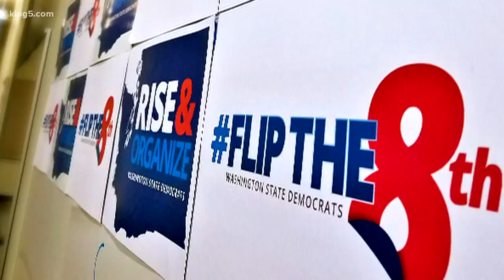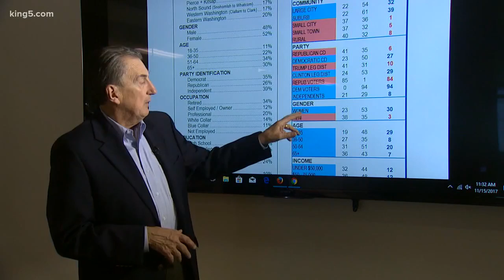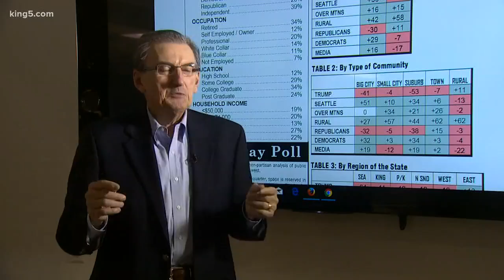Elway poll: Democratic advantage ahead of 2018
KING 5 Political Reporter Natalie Brand reports.